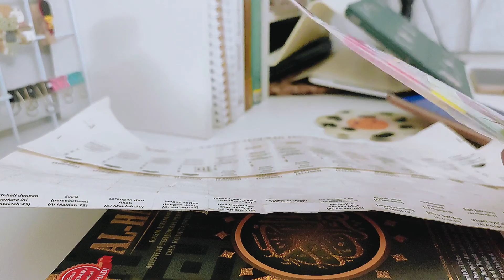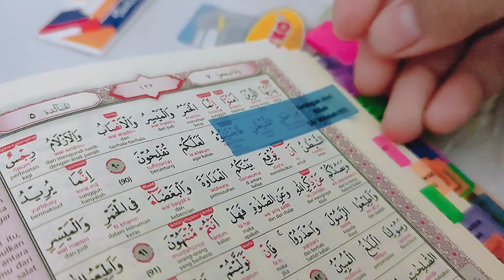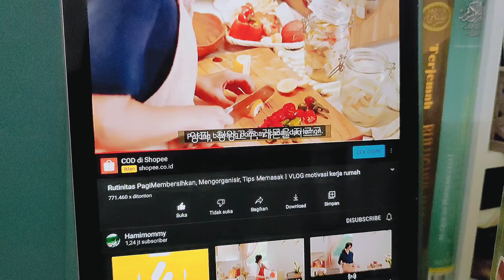Slow Living on a Rainy Day | Qur'an Tagging, Watching 2D1N, Journaling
Aplikasi editing: Capcut (video)
Ibis Paint X (cover video)

IG/Tiktok : Notify Studies/Bystudyspace Shopee/Tokped : Notify Studies